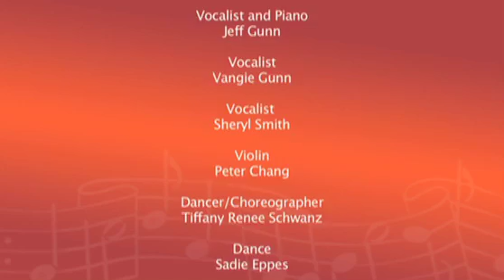Sonatasia: The Experience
This video was edited from our first Sonatasia performance Dana Point, California at the home of Mr. and Mrs. Willard. In this video we hope to convey something of the experience. Pianist Jonathan Paul Cambry, vocalists Jeff and Vangie Gunn, Sheryl Smith, Kelsie Parker; Dancers Tiffany Reid, Sadie Eppes, Cameron Schwanz, Kelsie Parker; violinist Peter Chang. Directed by David M. Parker Architect. Music by Rachmaninoff, Chopin, Regina Spektor, Ravel, Beethoven, Brahms, Tori Amos, and others.